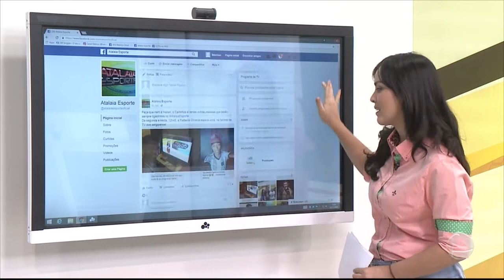Beijos da Rafaella - 03/11/2016 - Atalaia Esporte